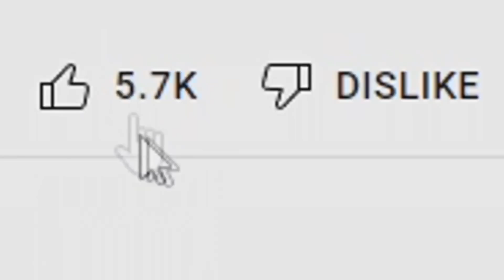Fortnite Added IMPOSSIBLE MODE, and I tried it...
Today we try out the impossible mode challenge in Fortnite, and basically I rage a lot because this is impossible.

Use code tomato because it's impossible to use another code, except not really (epic partner)